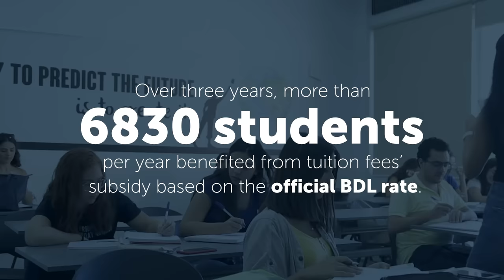We overtook and we'll keep overtaking this crisis together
Committed We Were